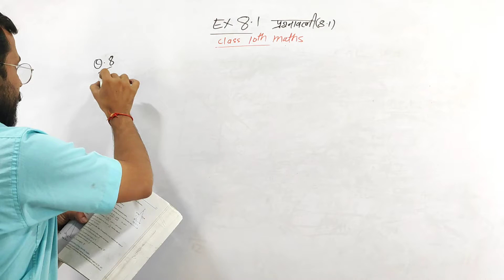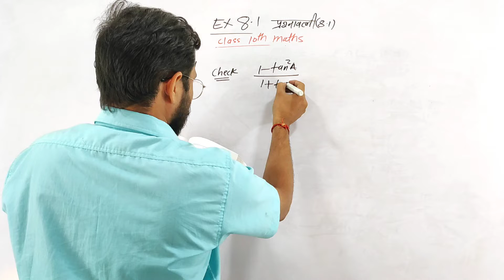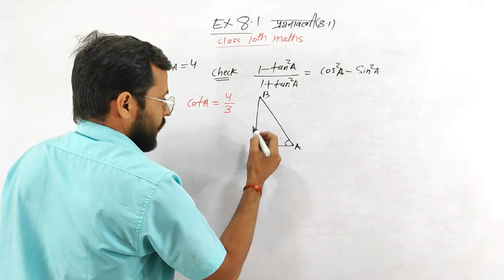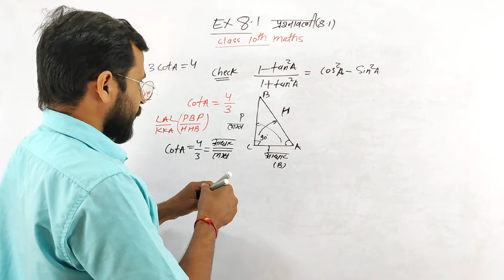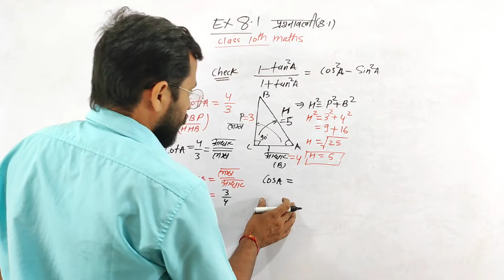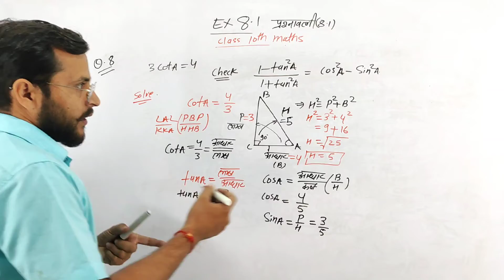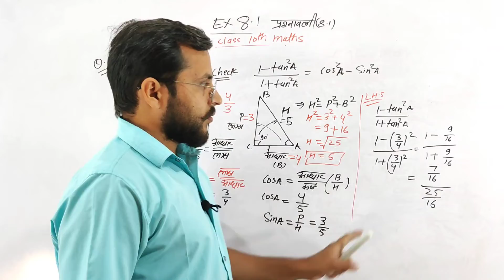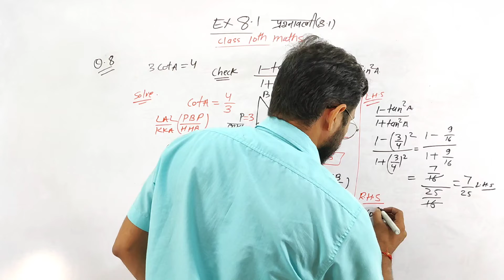त्रिकोणमिति Trigonometry || प्रश्नावली Exercise || 8.1 q 8 || class 10 maths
Exercise 8.1 q1,2,3,4

trigonometry class 10 math
strigonometry class 10 maths
प्रश्नावली 8.1 कक्षा 10 प्रश्न 5
trigonometry tricks
trigonometry basics
trigonometry formulas
trigonometry class 11
trigonometry table
exercise 8.1
ncert
Ex 8.1q6